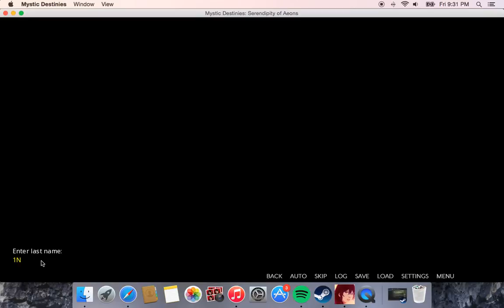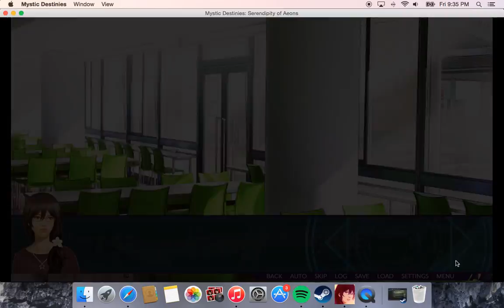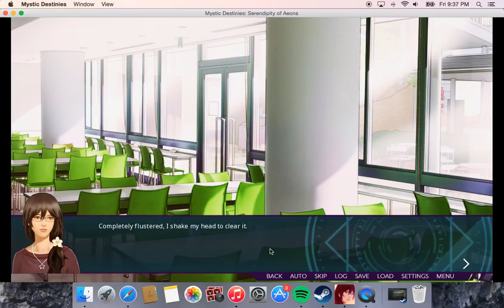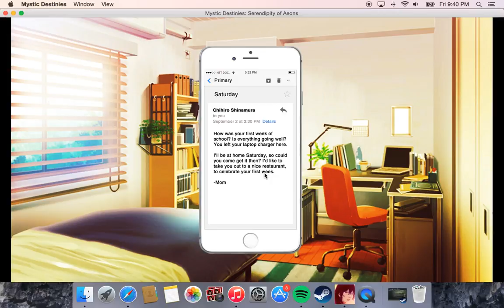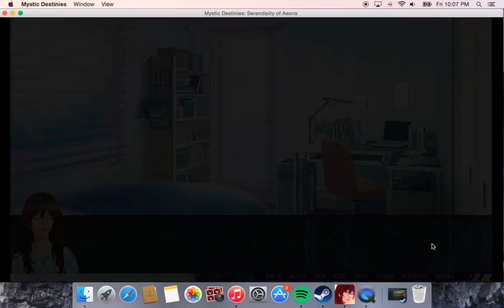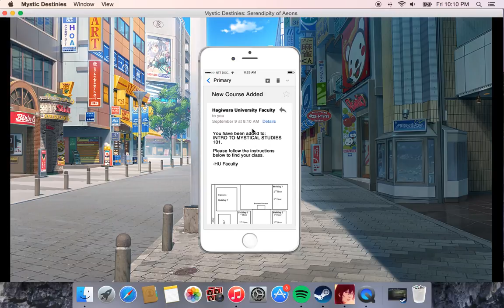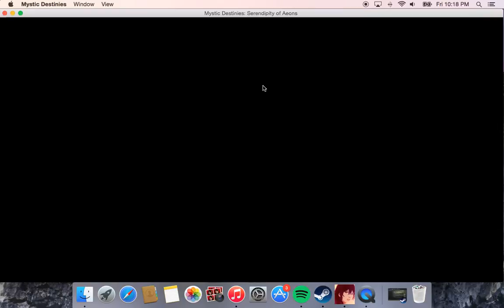Mystic Destinies: Serendipity of aeons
This Is The Link For The Game, Check It
 This Game is called Mystical Destinies: Serendipity Of Aeons. i started playing and then realized i was playing a girl character so i hope you enjoy my female voices. also at the end i say that i'm playing this game in the next video but i'm not.

check ATOMIC! out at any of These Places

ATOMIC! FaceBook